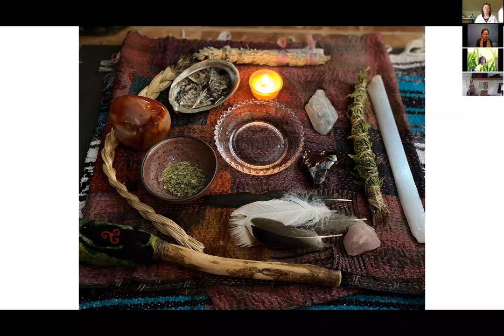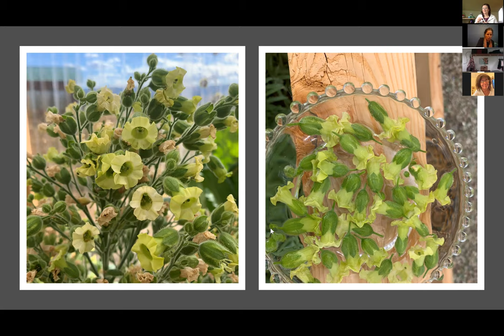Celebrate New Earth! Spirit of Tobacco with Wendy Griffin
Earth School free online series...
CELEBRATE NEW EARTH! Community earth honoring, celebrating, co-creatively weaving of new earth realities and relationships into being

SPECIAL GUEST
Wendy Griffin: Meet the Spirit of Tobacco

Tune in to the sacred tobacco plant through a guided journey and other ways that might be called for during our time together. We called in the ancestors and spirit guides and then connecting with and learning about this very special plant. I have found that when we connect with this plant in an honoring way, it is a medicine that grounds, centers and attunes us to the subtle energies of our ancestors. I will share my experience in growing, tending and harvesting, and making a flower essence with Nicotiana rustica.

Wendy Griffin is a nurse, herbalist, and energy healer. She lives in SW Colorado with her horses, goats, sheep, donkeys, dogs, cats, and chickens. She is the founder and owner of Cedar Ridge Botanicals which offers healing salves, balms, facial creams, and hydrosols. All of the plants used in her potions are grown or wild harvested by her. Wendy is offering an online monthly class beginning June 23rd called Open Your Heart to the Plants through Meditation and a series of classes on making plant medicines. Her website is
and she can be reached at

I am donating the proceeds from this event to the Direct Aide to Navajo Families

EARTH SCHOOL
Cultivate magical intuitive co-creative relationship with land & spirit
ONLINE CLASSES • LAND HONORING KIT • LAND HONORING ONLINE COURSE • MYSTERY SCHOOL • MENTORSHIP • WORKSHOPS • EVENTS

Intuitive Energy Healing & Flower Essence Education
CamillaBlossom.com